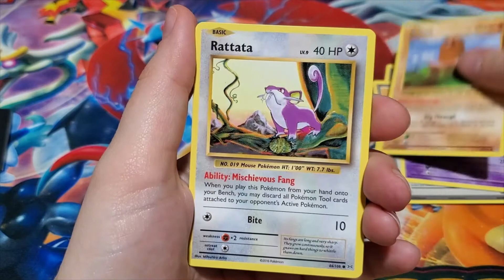CAN WE GET FIRE FROM EVOLUTIONS? (Poke Couple Short)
Hey! It's Mark and Jen; we are the Poke Couple!

It's Friday and that means it's time for a Poke Couple Short! This week we opened up an evolution packs! What did we pull? Was there any fire???